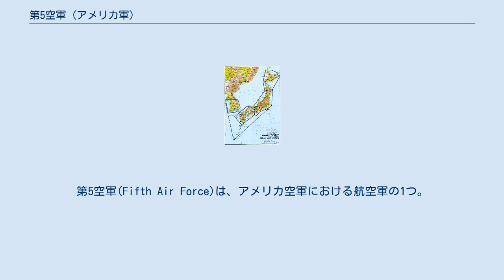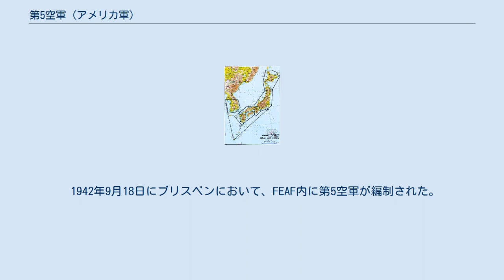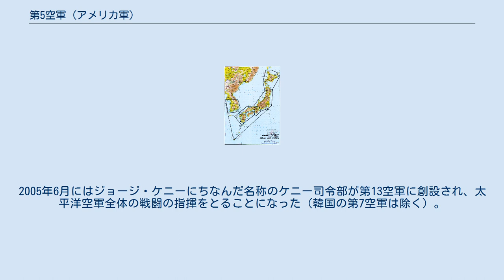第5空軍 (アメリカ軍)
第5空軍(Fifth Air Force)は、アメリカ空軍における航空軍の1つ。
太平洋空軍の傘下にあり、主に部隊管理を行う。
在日米軍における主要空軍部隊となっており、第5空軍司令官（空軍中将）が代々在日米軍司令官を兼ねている。
 Fifth U.S. Air Force Zones of Responsibility, 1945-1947 太平洋戦争の勃発するまでに、フィリピンに所在するアメリカ極東陸軍(USAFFE)においては210機の航空戦力を有するようになっていた。
1941年10月には緊迫した情勢に鑑み、極東空軍(Far East Air Force, FEAF)が編制されている。
太平洋戦争の勃発とともにフィリピンの戦いが行われると、FEAFは大きな打撃を受け、オーストラリアに後退した。
 1942年9月18日にブリスベンにおいて、FEAF内に第5空軍が編制された。
司令官にはジョージ・ケニーがあてられている。
第5空軍はP-39やP-40、B-25などを装備し、オーストラリア北東部からパプアニューギニアにかけて所在し、日本軍への反攻を開始している。
大戦終結後は日本へ駐留し、占領任務についた。
 1950年からの朝鮮戦争においては主力部隊および司令部が朝鮮半島に移動し、北朝鮮軍との戦闘を行っている。
 冷戦期およびそれ以後においては日本に駐留し、航空自衛隊や韓国空軍との関係を深めている。
2005年6月にはジョージ・ケニーにちなんだ名称のケニー司令部が第13空軍に創設され、太平洋空軍全体の戦闘の指揮をとることになった（韓国の第7空軍は除く）。
このため第13空軍第1分遣隊(Detachment 1, 13 AF 別名ケニー司令部ジャパン)が2007年に日本に設立されており、613AOCおよび第5空軍、航空自衛隊との調整などを行なっていたが、第13空軍閉隊後は第5空軍がその機能を引き継いでいる。